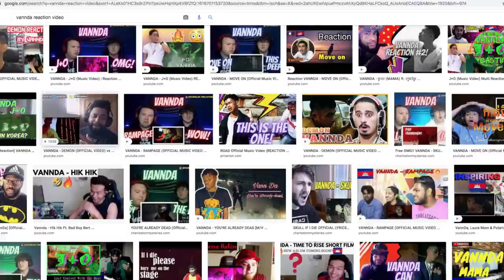Chluy Talk Podcast Ep 35: The Laura Mam Interview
In this episode, we celebrate Women's History Month with one of the most influential Khmer Women in Cambodia's music & dance scene. Her name is Laura Mam and she is a Khmer American singer, songwriter, music producer, and businesswoman. She is known as one of the pioneers of “Khmer Original Music Movement”  and is the founder and CEO of Baramey Productions. Laura was born in 1986 in San Jose, California to Cambodian Refugee parents. She was the oldest of 2 siblings and attended UC Berkley. Her mother & father both were singers, and her little sister played guitar so music runs in her family. Not just music, her brother Andrew was a professional dancer who had a 5 year stint with the world famous b-boy crew, Jabbawockeez. In 2018, Laura won an arts and Culture prize from the Women of the Future Awards South East Asia. Laura & I had a great conversation and we talked about important topics such as creating original music, reading business contracts, building a solid team with the same drive and focus, collaborating with artists locally and internationally while maintaining dignity, staying safe during the pandemic, and we also shared our thoughts on the anti-asian hate thats going on here in America. We hope you guys enjoy the episode and please watch/listen to this interview in its entirety because Laura drops so many valuable information, pro-tips, and gems that will help those who may need to hear it, the youth, the next generation and to show you that dreams do come true if you work hard and don't give up.

👍 Follow Phanit "Hella Chluy" Duong Below!